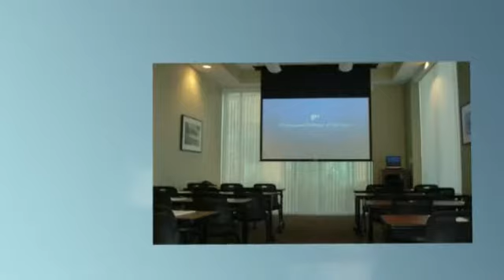Orange County Mortgage Broker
Andrew Del Rey, Orange County Mortgage Broker Sierra Pacific Mortgage 9870 Research Dr Irvine, CA 92618 Direct: Cell: Email